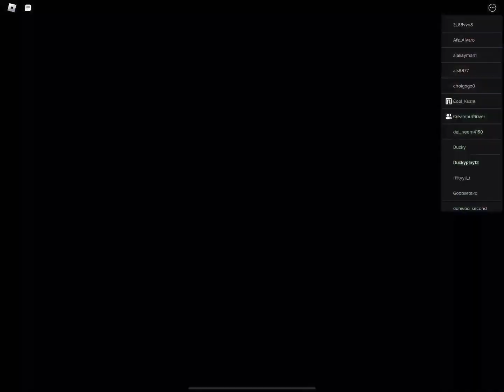Beating rainbow friends chapter 2!!!